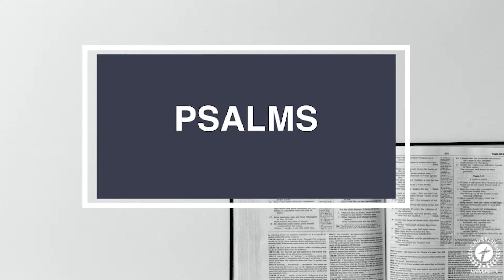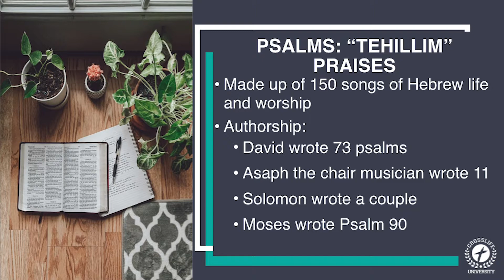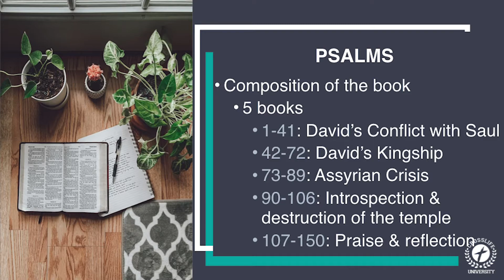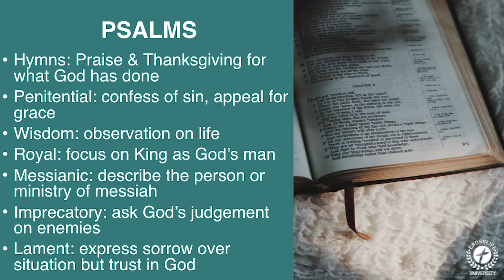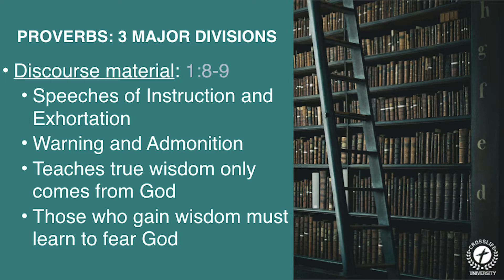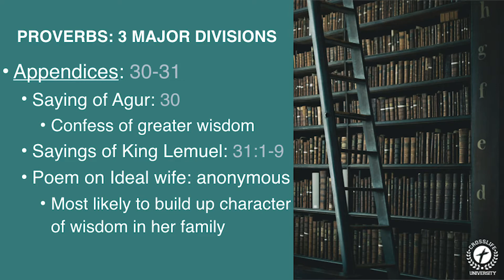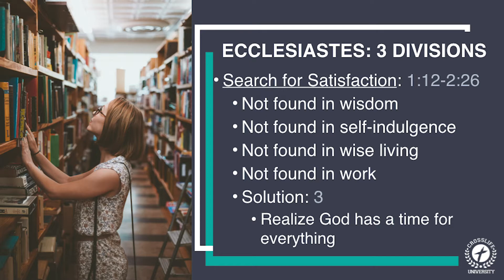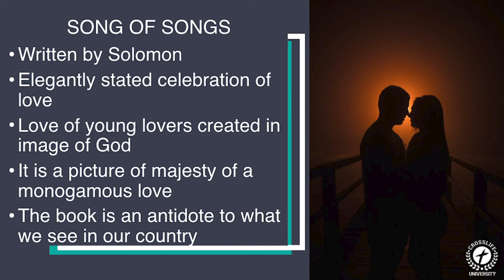Old Testament Survey II - Session ELEVEN "Poetry & Wisdom Literature"